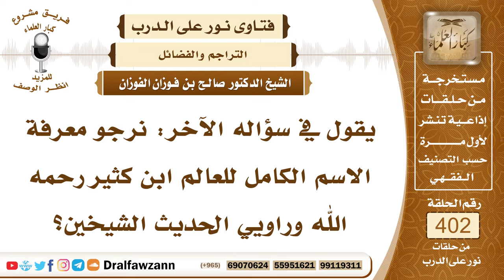5308- اسم من صنف كتابي الصحيحين واسم ابن كثير المفسر - الشيخ صالح الفوزان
"5308- يقول في سؤاله الآخر: نرجو معرفة الاسم الكامل للعالم ابن كثير رحمه الله وراويي الحديث الشيخين؟
الجواب: الاسم الكامل هو أبو الفداء إسماعيل بن كثير، وروايا الحديث في الصحيحين البخاري محمد بن إسماعيل البخاري والإمام مسلم بن الحجاج رحم الله الجميع.
السيرة الذاتية :
للاشتراك في قناة الشيخ صالح الفوزان

14_ الشيخ محمد أمين الشنقيطي
يتيوب

15_سماحة المفتي عبد العزيز آل الشيخ
 يوتيوب

رئيس الفريق
لمشروع كبار العلماء